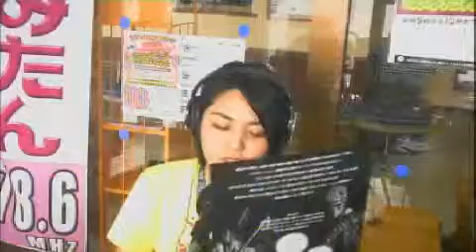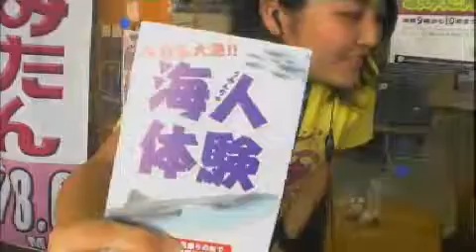観光情報番組よみたんラジオ♪あやみ2014年4月14日(月)読谷村で多国籍料理